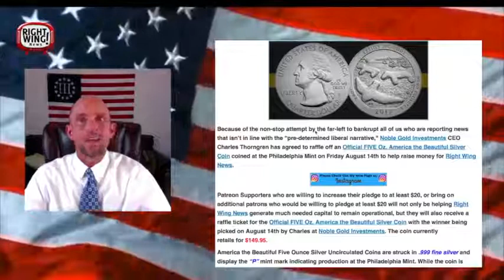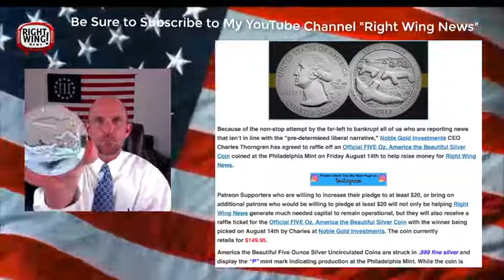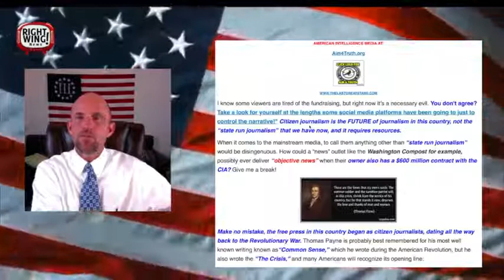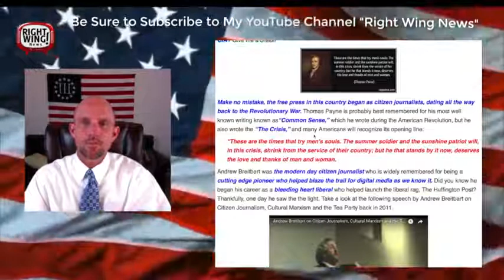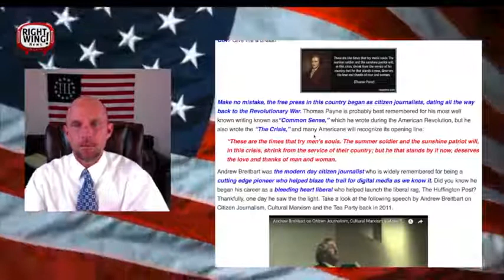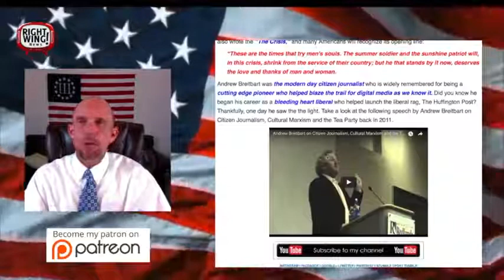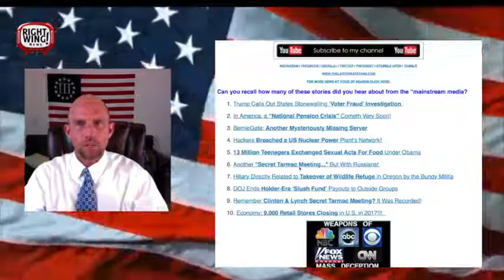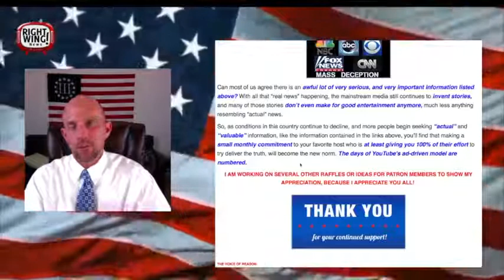5 Oz Silver America the Beautiful Coin Being Raffled For Patrons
CHOOSE NOBLE GOLD. At Noble Gold Investments, we protect our clients financial futures by giving them a safe and easy way to invest in gold and other precious metals.